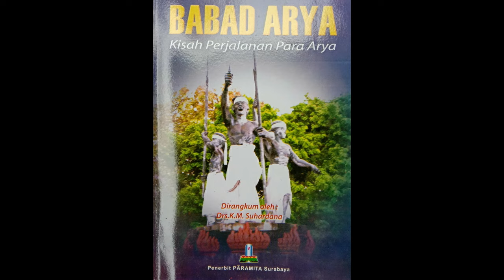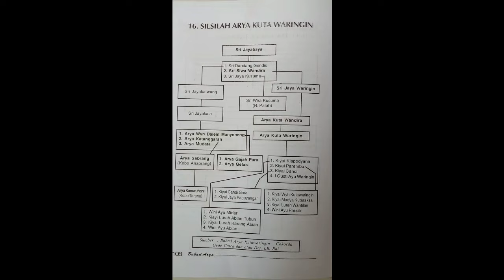Asal Usul Arya Kutawaringin dan Keturunannya di Bali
Seperti diungkap dalam sejumlah teks, Arya Kutawaringin adalah salah seorang Arya dari pasukan Majapahit yang menyerang Bali di bawah Komando Gajah Mada pada tahun 1343. Bersama Arya Damar dan Arya Sentong, ia dan pasukannya mendapat tugas menyerang Bali dari arah utara.

Berselang 9 tahun setelah Bali takluk, yakni pada tahun 1352, Majapahit menempatkan seorang adipati untuk Bali yang bergelar Dalem Sri Aji Kresna Kepakisan. Bersamanya ikut ditugaskan Arya Kepakisan, Arya Kutawaringin, Arya Kanuruhan dan Arya lainnya.

 Arya Kutawaringin yang menjabat sebagai Tumenggug merangkap Manca Agung yang berkedudukan di Gelgel, disebutkan mempunyai peran yang amat besar dalam menciptakan keamanan, kemakmuran, dan kesentosaan Bali.

Siapakah sebenarnya Arya Kutawaringin? Seperti Arya lainnya yang datang dari Jawa ke Bali, Arya Kutawaringin juga merupakan keturunan darah Airlangga yang berleluhur Warmadewa, yakni Sri Wira Dalem Kesari Warmadewa, raja dari Kerajaan Singadwala yang beristana di Besakih, Bali.